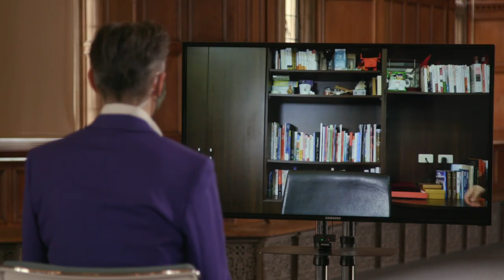Audrey Tang & Jess Search in Conversation | Skoll World Forum 2021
After two days of collective learning, reflection, collaboration, and connection with one another, we’ll close the Skoll World Forum with an inspiring, authentic group of leaders who are closing the distance between people and power, between emerging movements durable change. From all over the globe, we’ll acknowledge the space between us, and look for ways to come together with a shared sense of purpose and humanity.

Audrey Tang, Digital Minister of Taiwan, Digital Minister of Taiwan
Audrey Tang is Taiwan’s digital minister in charge of Social Innovation. Audrey is known for revitalizing the computer languages Perl and Haskell, as well as building the online spreadsheet system EtherCalc in collaboration with Dan Bricklin. In the public sector, Audrey served on Taiwan national development council’s open data committee and the 12-year basic education curriculum committee; and led the country’s first e-Rulemaking project. In the private sector, Audrey worked as a consultant with Apple on computational linguistics, with Oxford University Press on crowd lexicography, and with Socialtext on social interaction design. In the social sector, Audrey actively contributes to g0v (“gov zero”), a vibrant community focusing on creating tools for the civil society, with the call to “fork the government.”

Jess Search, CEO, Doc Society
Board member of Marie Stopes International and Kickstarter. Chief Executive of Doc Society (formerly BRITDOC)

Doc Society gives funding and support to Oscar nominated documentaries such as CITIZENFOUR, Virunga, Whose Streets, Hooligan Sparrow, The Square and The Look of Silence. Doc Society is well known for backing films with a social change potential and training filmmakers and Impact Producers to devise and deliver engagement campaigns (impactguide.org). In partnership with the Ford Foundation and The Sundance Institute, Doc Society created and runs The Good Pitch which partners films with NGOs, foundations and brands. Events take place around the world - India, Colombia, Indonesia, Argentina, Australia, Kenya and across the US and Europe. Next stop Amsterdam and Detroit.